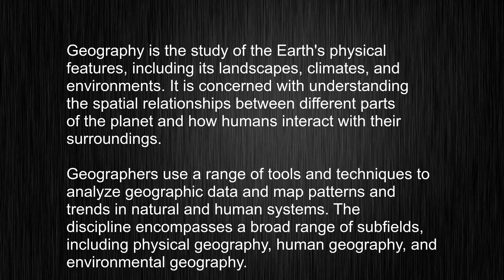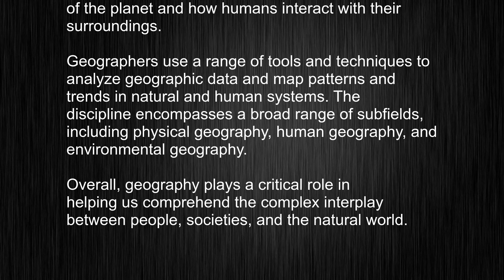What's the meaning of "geography", How to pronounce geography?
This video tells you what "geography" means, how to pronounce it, provides a pronunciation guide and an accurate definition.
   00:00 Pronunciation
   00:23 Meaning

   - What is the meaning of geography
   - How to say geography
   - What is the definition of geography
   - How to pronounce geography

   Visit our free audio/video dictionary tutorial to learn how to correctly pronounce words/names and to learn their meanings, definitions, just like geography definition and meaning in Merriam-Webster, geography definition and meaning in Collins English Dictionary, geography definition and meaning in The Oxford English Dictionary, geography definition and meaning in Longman Dictionary of Contemporary English, geography definition and meaning in Cambridge Advanced Learner's Dictionary, and more.